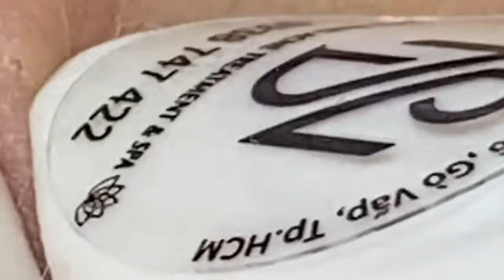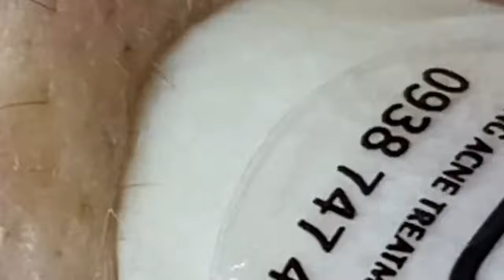العناية بالبشرة الفاخرة اليومية للوجه مع وكالة ناسا NASA 1703